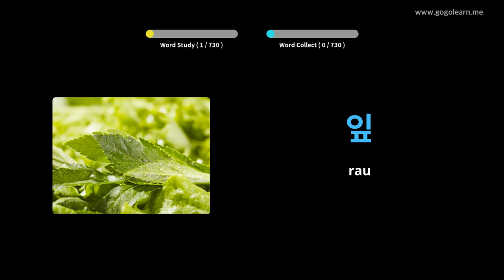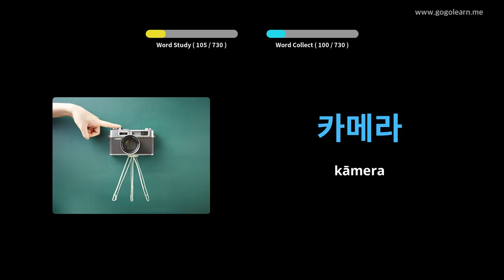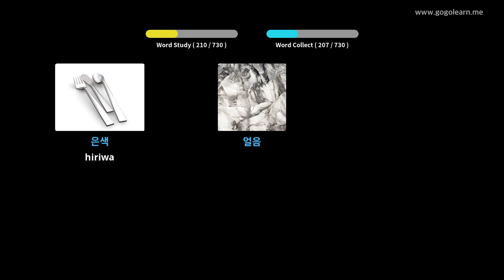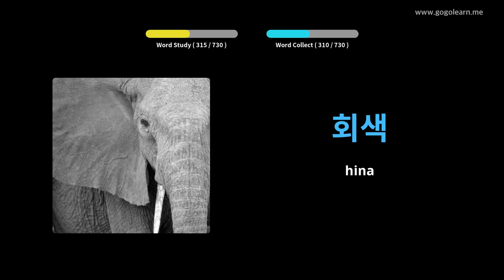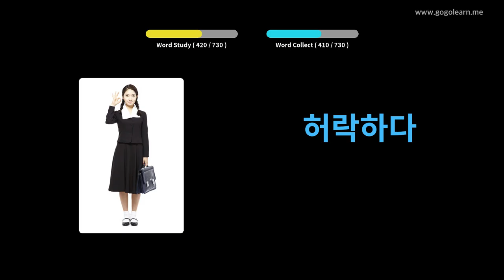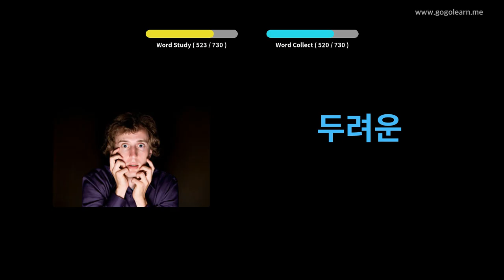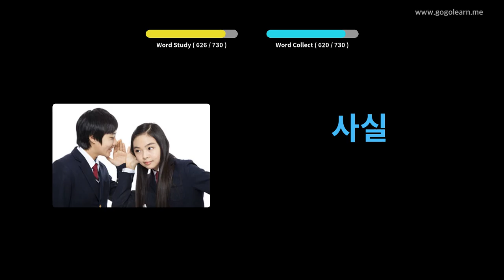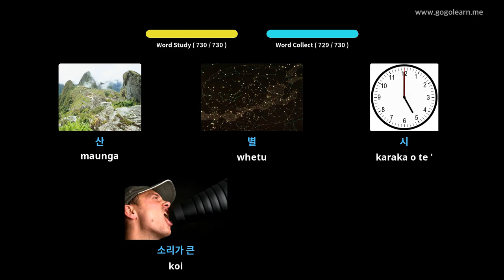Nga kohinga kupu Kore | Golearn